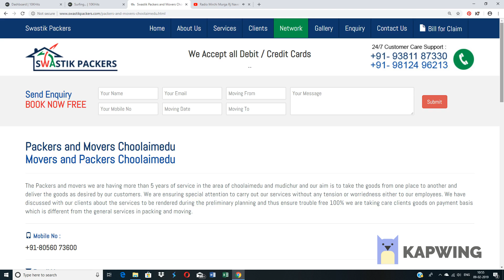Choolaimedu Packers and Movers in Chennai - Packing Moving and House Relocation Service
Packers and Movers Choolaimedu
Movers and Packers Choolaimedu
The Packers and movers we are having more than 5 years of service in the area of choolaimedu and mudichur and our aim is to take the goods from one place to another and deliver the goods as desired by our customers. We are ensuring special attention to carry out our services without any tension or worriedness either to our employees. We have discussed with our clients about the services to be rendered during the preliminary planning and thus ensure trouble free 100% we are taking care clients goods on payment basis which is different from the general services in packing and moving.

Packers Movers Choolaimedu, Movers Packers Choolaimedu, Packers and Movers Choolaimedu, Movers and Packers Choolaimedu, loading and unloading services in Choolaimedu, house relocation services in Choolaimedu,